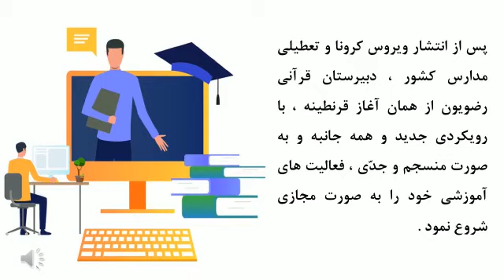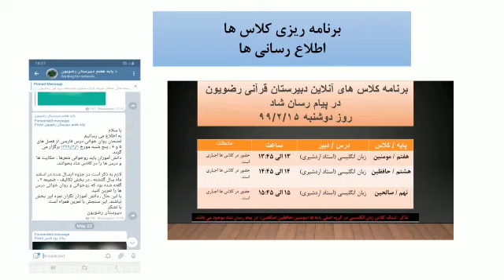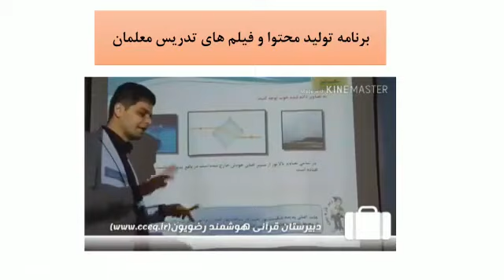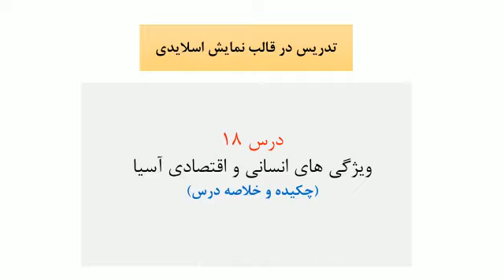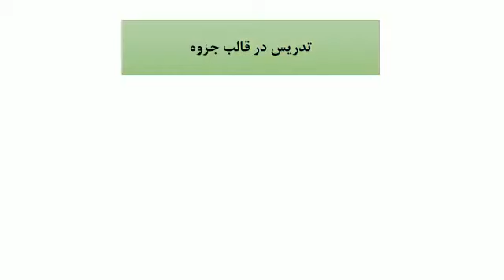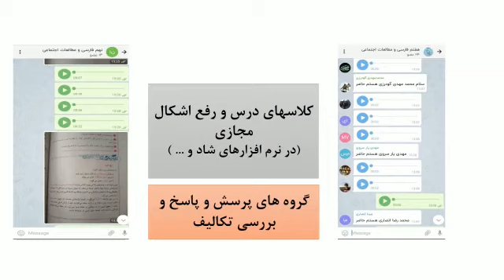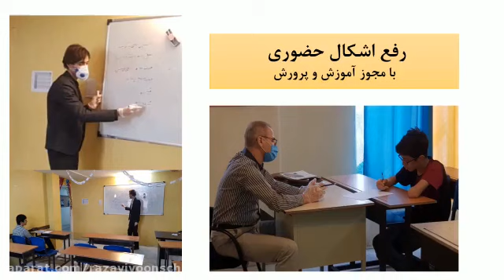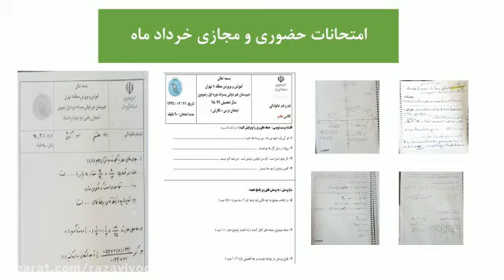Scientific can be hard to say exactly what they're telling you about the world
The route ahead is shrouded in mist, and there may not even be a summit to reach